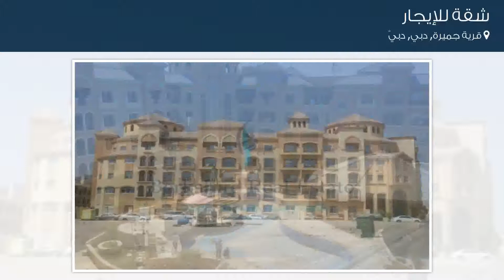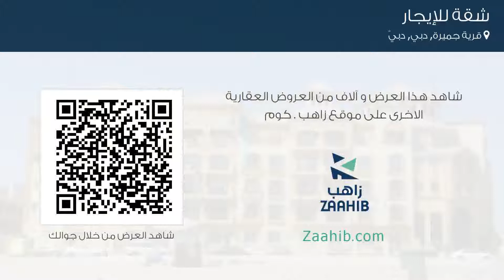شقة للإيجار في قرية جميرة, دبي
تفاصيل العرض:-

رقم: 4488635

ميزات:-

1 الغرف, 1 عدد دورات المياه, 1 سعة مرآب السيارات, مسبح